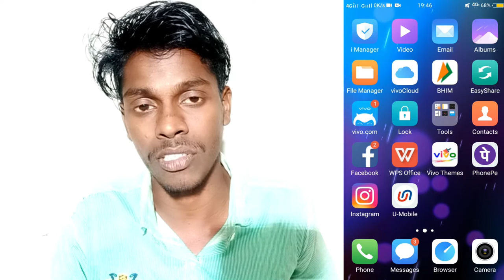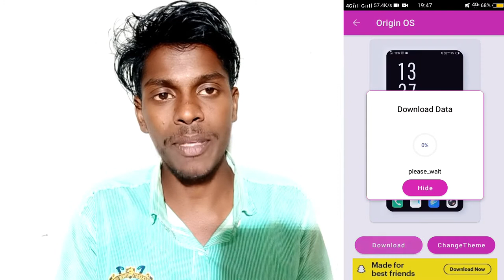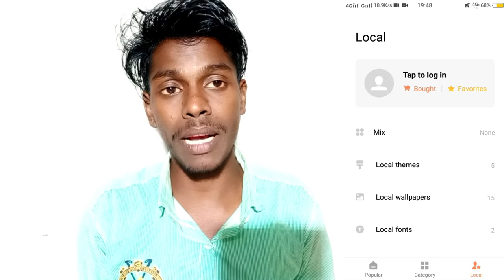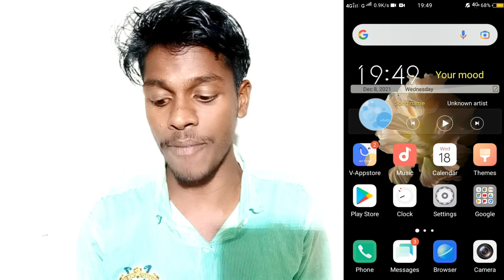How To Add In Fingerprint Display Lock On Vivo Y81i || Vivo Y81i In Finger Screen Lock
Vivo Y81i Add To In Finger Lock
In Fingerprint Lock Screen On Vivo Y81i
Vivo Y81i Phone Main In Finger Lock Kaise Lagaye
Vivo Y81i In Finger Display Lock
In Finger Display Lock On Vivo Y81i
Vivo Y81i In Display Finger Lock Setting

vivo y81i#vivoy3infnigerlock#fingerlock